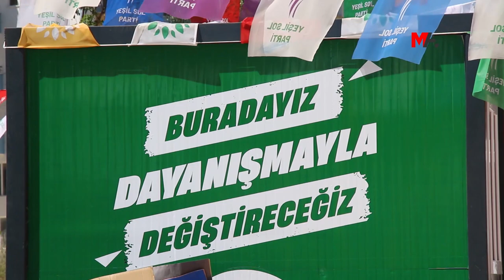YEŞİL SOL PARTİ SEÇMENİ HATAY'A TAŞIYACAK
Depremden en çok etkilenen Hatay'da seçim çalışmalarını sürdüren Yeşil Sol Parti, hareketli seçmenlere, sandık bölgelerine gitmeleri için kendilerine başvuruda bulunmaları çağrısı yaptı